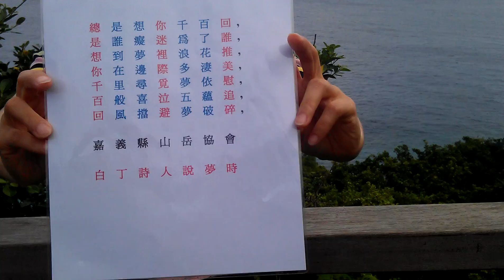小琉球之旅 2012年7月21-22日 ( 13 )總是想你千百回2